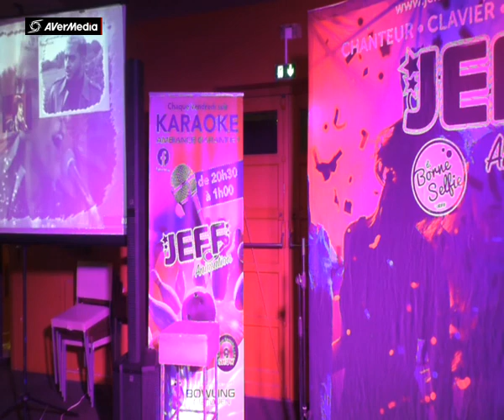JEFF BOWLING ROUEN PAULINE Viens on s'aime